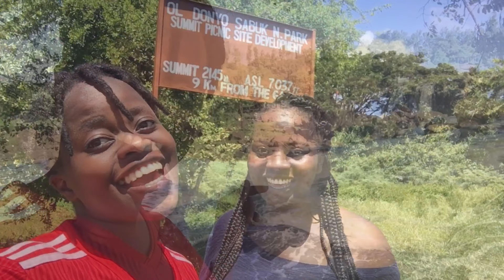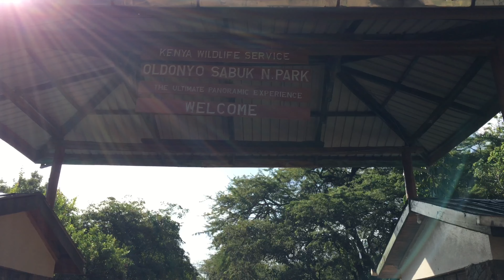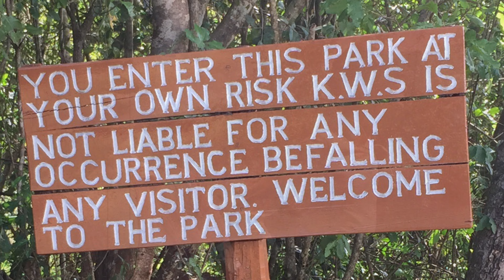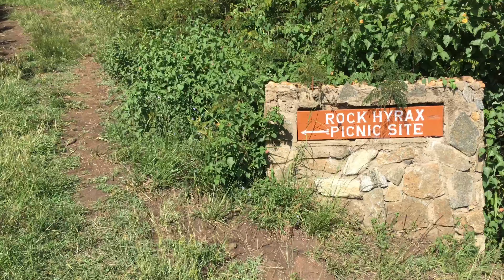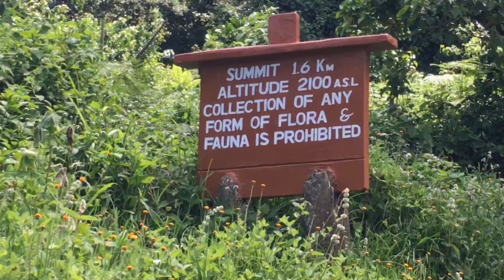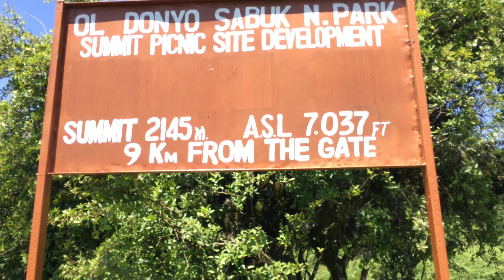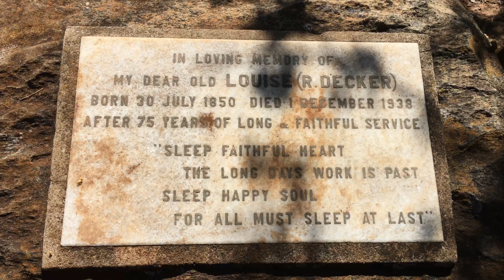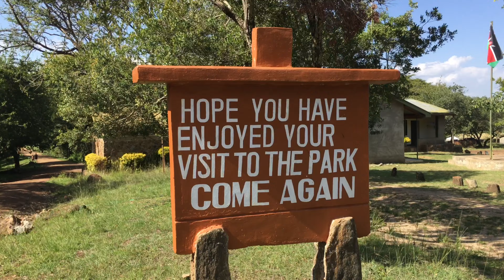HIKING MT. KILIMAMBOGO | 14 FALLS THIKA | SHIKOSPLANET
Heyyyy.
So 2021 we need to keep fit and this is our first attempt to try achieve just that and more🕺🏽
Hope this inspires you to get that hike plan started💪🏽💪🏽💪🏽

Sharing this video would also mean a lot to me🤗